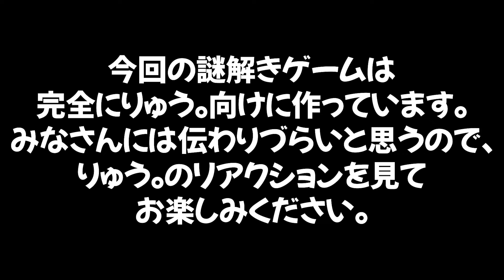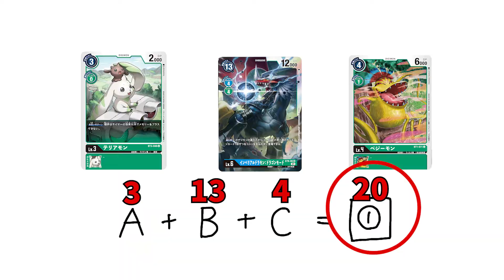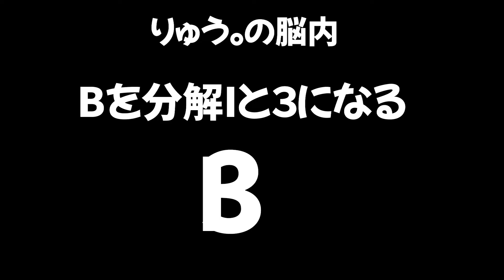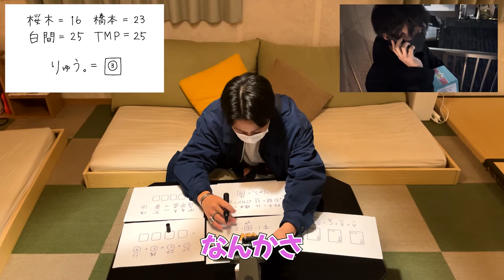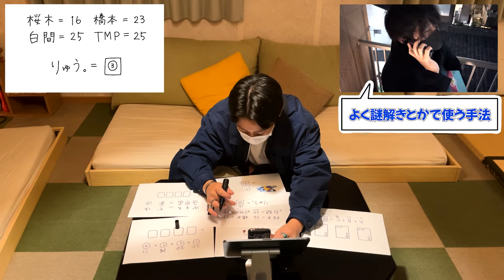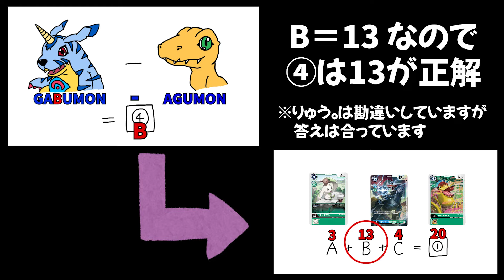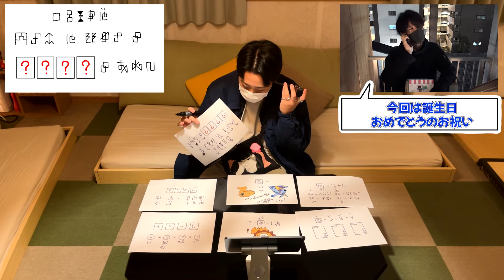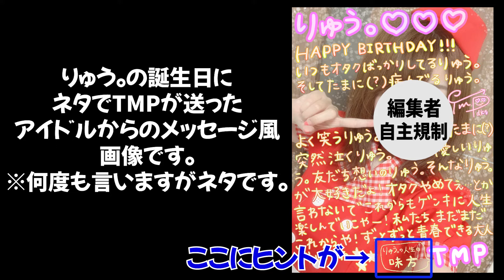【サプライズ】りゅう。の誕生日に謎解きクイズ出題してみた！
【ドッキリ】誕生日パーティーと見せかけていちみに大食いさせてみたら、最後に奇跡が起きた！